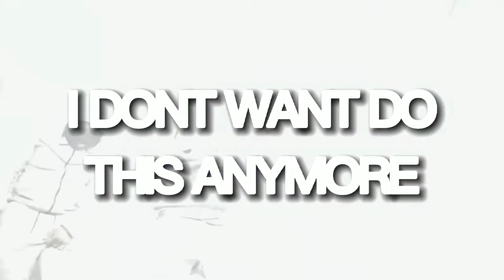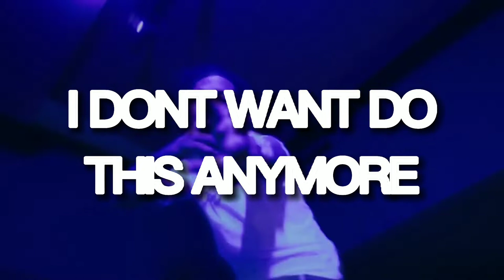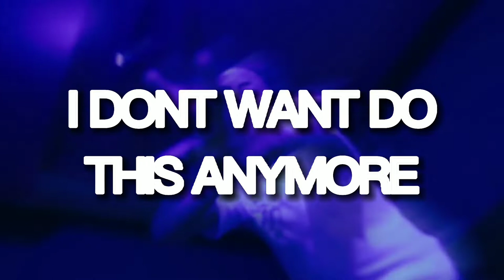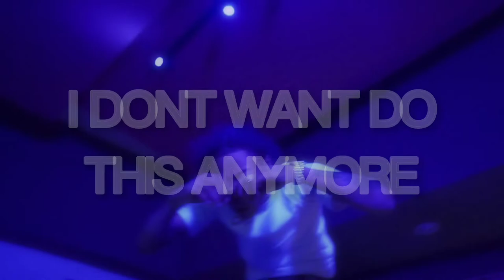[FREE] Kay Flock x B Lovee x NY Sample Drill Type Beat "I Don't Wanna Do This Anymore"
🔹 O MP3 desse beat é gratuito para uso sem fins lucrativos. Proibido registrar em plataformas como ONErpm, Spotify etc.

BPM 162

🔹 The MP3 of this beat is free for non-profit use. Forbidden to register on platforms like, Spotify, ONErpm etc...

type beat, ny drill type beat,trap instrumental 2020,young adz type beat,pyrex
type beat,kazza,free type beat,mizormac type beat 2020,digdat type beat, abra